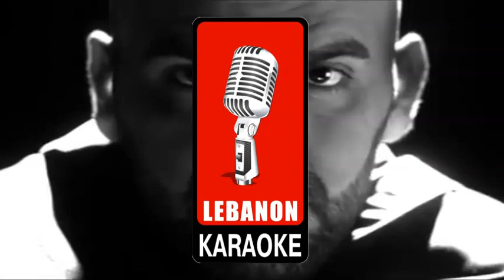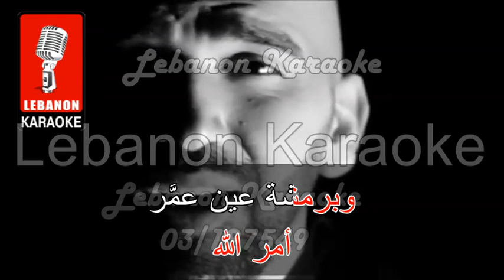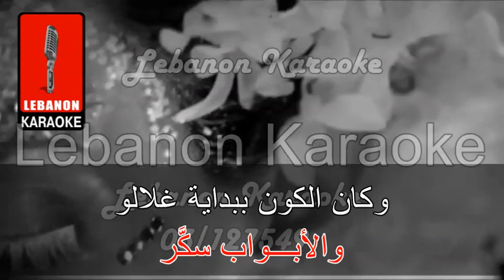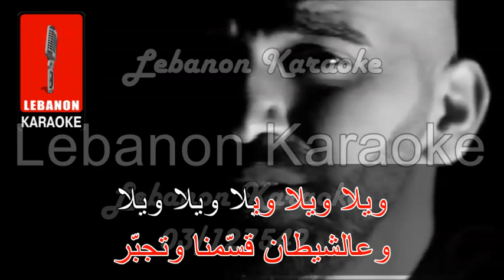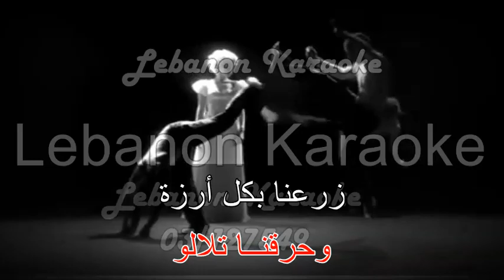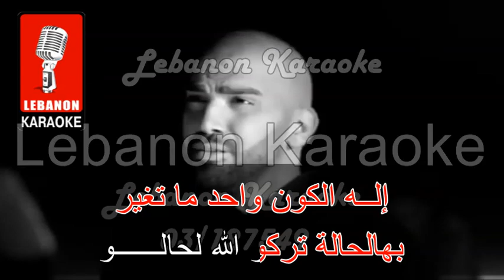قصة وطن - ناجي الاسطا كاريوكي / Osset Watan - Naji Osta Karaoke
Lyrics
أمر الله
أمر الله
وبرمشة عين عمَّر
كواكب لا بتنام
ولا بتسهر
رسم لبنان
صورة عن خيالو
رمي المفتاح
والأبواب سكَّر
أمر الله
أمر الله
وبرمشة عين عمَّر
كواكب لا بتنام
ولا بتسهر
رسم لبنـــــــــان
صورة عن خيالو
رمي المفتاح
والأبـــواب سكَّر
وكان الكون ببداية غلالو
كُفُر عالحل
والاصنــــام كبَّر
وكان الكون
ببداية غلالــــــــــو
كُفُر عالحل
والاصنـــــام كبَّر
إجا يســــــــــــــوع
من ثمرة حنـــــــانو
بكَفّو معبد الأصنام
كسّر
وعا درب الجلجلة
تقطعو وصالـــــــــــــو
وشفي العميان
شفي العميان
والاجيال بشّر
وإجا بعدو الرسول
بارتحالو
بقلب أكبر
من الإيمـــــــــان أطْهر
وعال المسلم
ع قرآنو وهلالو
بآياتو المُنزَلة هلّـــــــــــــل
وكبَّر
عشنا أهل عصورة كمالو
وعالشيطان قسّمنا وتجبّر
ويلا ويلا ويلا ويلا ويلا
ويــــــل حالي
انحسد لبنــــــــان
عسحرو وجمالو
انقسمنا محمد
وبطرس وأنور
قتلنا فرحتو
وحرقنــا تلالو
زرعنا بكل أرزة
ألف خنجر
قتلت جاري دبحتلّو عيالو
طلع دمّو متل دمّي وأحمر
انتقم خيو قتلني
وكل بالو
فكّر رح بيأشع
دم اخضر
ولك استحـو استحو
لبنان مابدو رجالو
وسواعد سمر تا لبنان يعمر
النبي ويسوع بالأيات قــالو
إلاه الكون واحد ما تغير
بهالحالة تركو الله لحالــــــو
تركوني عالكنيسة روح صلي
وعصوت الميدنة
اللـــــــــــــــــــــــــــــــــــــــه
اللـــــــــــــــــــه أكبر